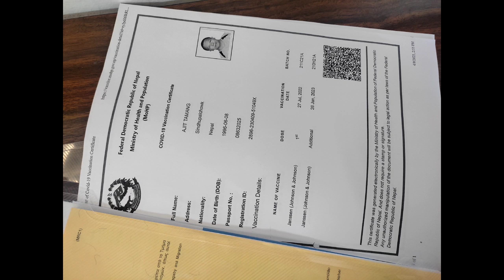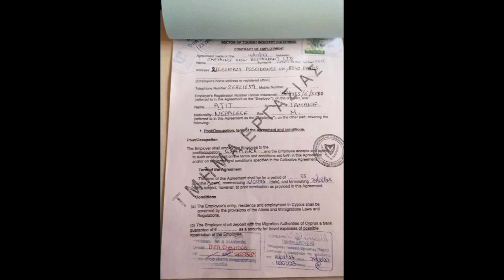नेपालीको साईप्रसमा इमिग्रेसन यसरी बनाऊछ how to make immigration in cyprus .nepal #🙏🙏cyprus